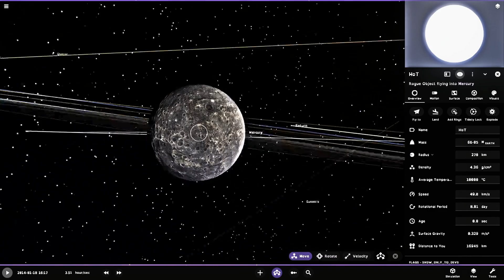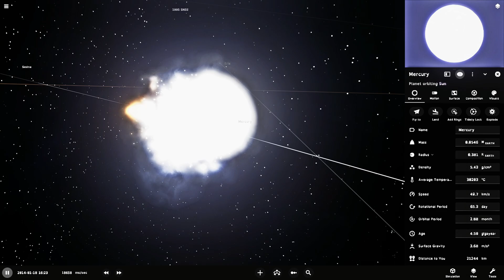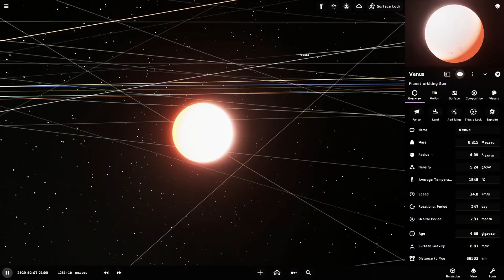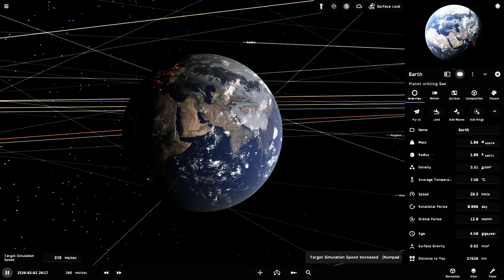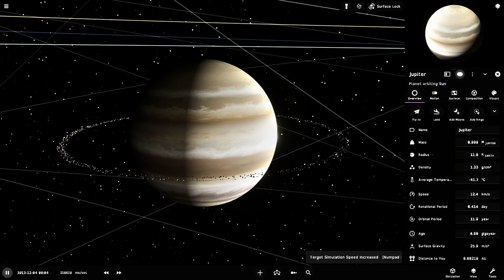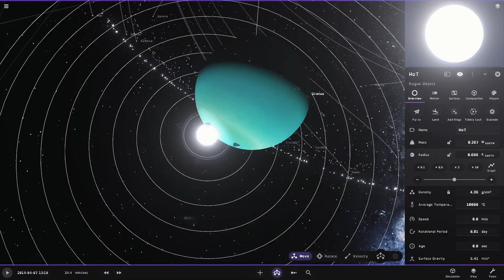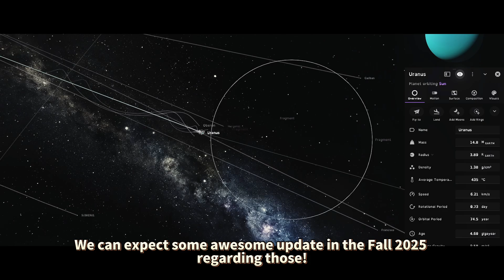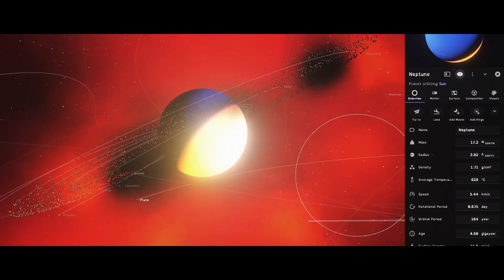I Injected a MOLTEN Moon into EACH Planet's Core... and THIS Happened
I took Universe Sandbox to the EXTREME by spawning a tiny moon at a mind-blowing 10,000 Celsius and slowly inserting it into the core of EACH planet in our solar system. Spoiler alert: Things got CRAZY! 🚀

Imagine a moon so hot it's hotter than most stellar surfaces. When I carefully placed this superheated moon into different planetary cores, each planet reacted uniquely:

- Mercury turned into a GLOWING melting sphere with a mysterious blue atmosphere
- Venus became an even MORE extreme greenhouse nightmare
- Earth literally transformed into a molten, volcanic world that somehow developed a thick white atmosphere
- Mars experienced total surface destruction
- Gas giants like Jupiter and Saturn went through INSANE atmospheric transformations

The most mind-blowing part? Some planets did the IMPOSSIBLE - developing atmospheres when they technically shouldn't! 🤯

Is This Scientifically Possible?
While this is an extreme simulation, the physics demonstrate potential planetary transformation scenarios. The heat would cause massive thermal expansion, atmospheric changes, and potentially complete planetary restructuring.

YouTube Chapters:
0:00 Part 1: Superheated Moon Core Experiment
0:05 Creating the 10,000°C Moon
0:30 Mercury's Unexpected Transformation
2:22 Venus Under Extreme Heat
3:06 Earth's Apocalyptic Meltdown
4:08 Mars: From Cold Desert to Molten Chaos
5:16 Gas Giants React: Jupiter's Bizarre Response
6:20 Saturn's Atmospheric Meltdown
6:67 Uranus and Neptune's Icy Destruction
7:48 Simulation Conclusion and Part II Teaser

Planetary Information :
- Total Planets Tested: 8 (Mercury to Neptune)
- Hottest Moon Temperature: 10,000 Celsius
- Simulation Tool: Universe Sandbox 2

Upcoming :
Part II coming soon: Mini STARS in planetary cores! 😈

1st : Song: Egzod & Arcando - Runaway (feat. Mathew V)

Recommended Viewing :
- Part II: Mini Stars in Planetary Cores
- Previous Solar System Destruction Experiments

Enjoy the cosmic chaos! Don't try this at home... or in space! 🌠🚀